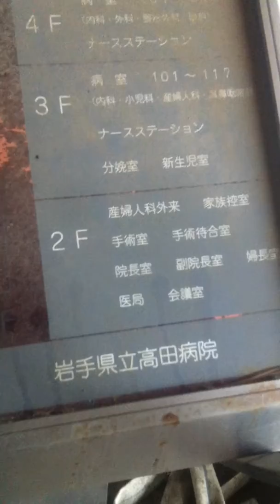東日本大震災、震災後視察2012年8月11日仙台、岩手2